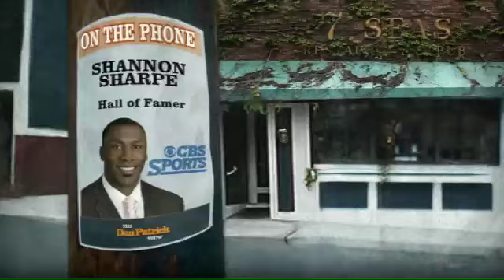Shannon Sharpe on The Dan Patrick Show 3.21.12